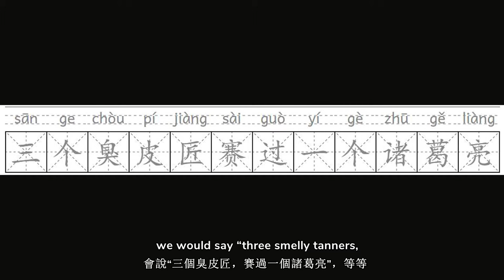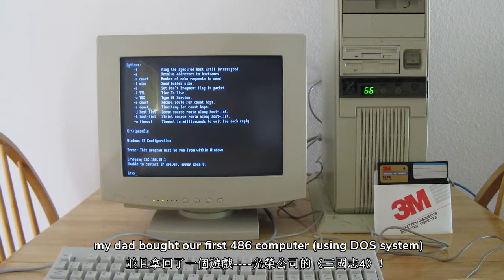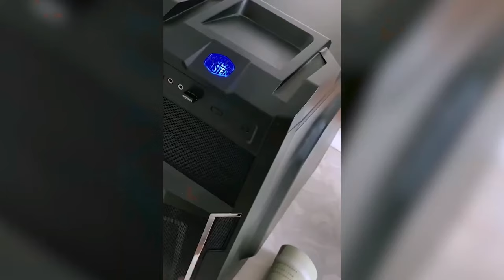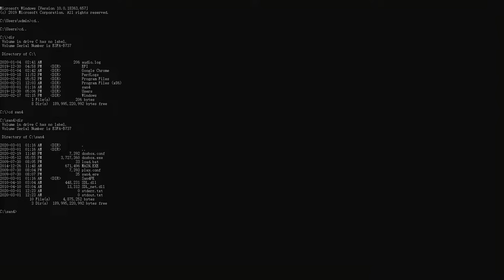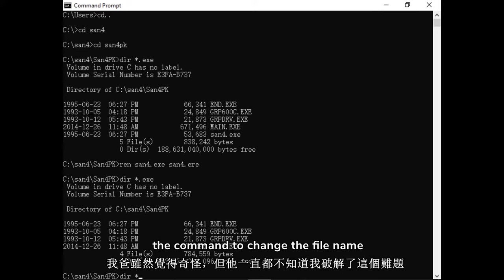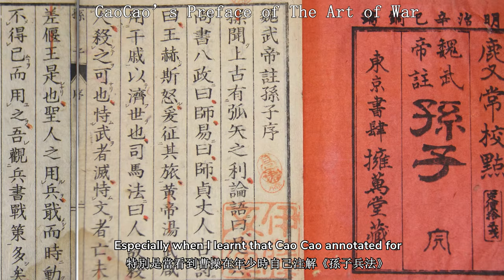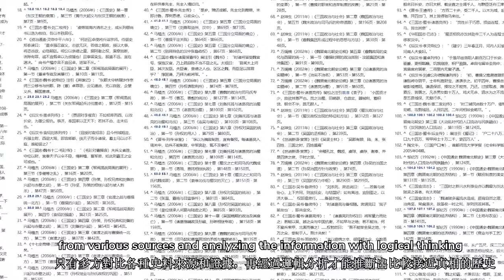因为电视剧爱上三国历史，但老爸不给玩三国游戏？我有绝招 Tricks I used against my dad to play video game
Three Kingdoms era is probably the most influential period in Chinese history. A TV series called “Romance of the Three Kingdoms” in 1994 made me developed a strong interest in this era while I was a child. The characters of this era have distinctive and interesting. I also fell in love with KOEI’s game “Romance of the three kingdoms 4” after watching the TV show. However, my dad prevented me from playing games, so I had to figure out a way to play the game!

三國時代很可能是中國歷史上最有影響力的時代了。1994年，一部叫三國演義的電視連續劇讓還是孩子的我徹底迷上了這個時代。裡面的人物個性非常鮮明有趣。同時我也迷上了光榮的三國志4，但是我爸並不允許我玩遊戲，所以我必須想方设法找到机会玩三国志4！